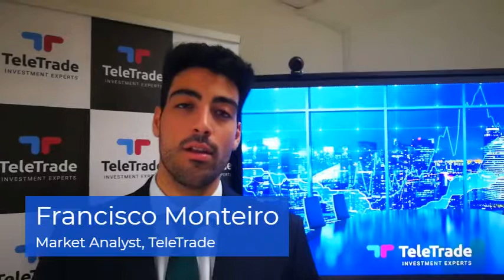TeleTrade: Destaques de Mercado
Confira os destaques do mercado financeiro desta segunda-feira 16/07 por Francisco Quadrio Monteiro - Manager & Market Analyst da TeleTrade!

Conheça os nossos experts na sucursal em Lisboa situada na 'Avenida Marquês de Tomar 92 B' ou contacte-nos através dos seguintes meios:

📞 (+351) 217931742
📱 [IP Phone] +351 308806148